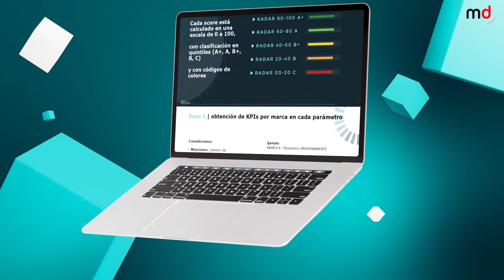Dentsu presenta los resultados de su estudio que mide el impacto de las políticas ESG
La plataforma DentsuRADAR ESG ha monitorizado durante un año 9,5 millones de menciones en los medios sociales relacionadas con las políticas medioambientales,
sociales y de gobierno corporativo de los principales anunciantes.